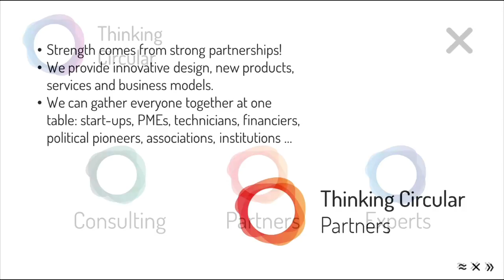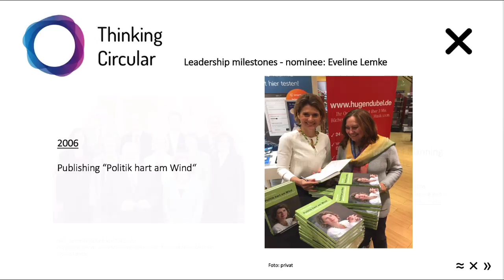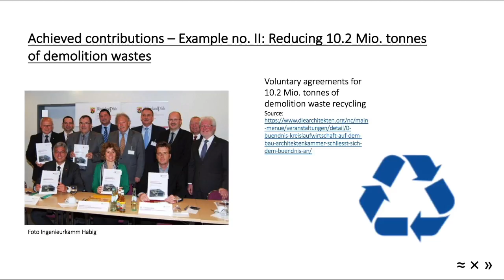NominationEvelineTheCirculars2019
Nomination Thinking Circular for "The Fortune Award for Circular Economy Leadership"